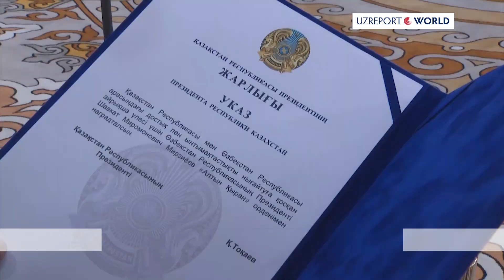PRESIDENT OF UZBEKISTAN AWARDED WITH HIGHEST STATE AWARD OF KAZAKHSTAN